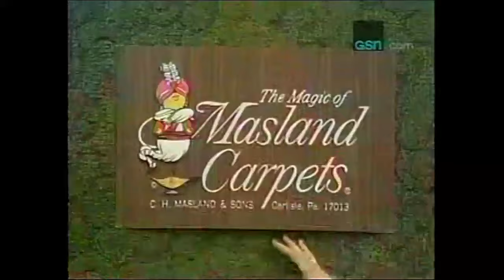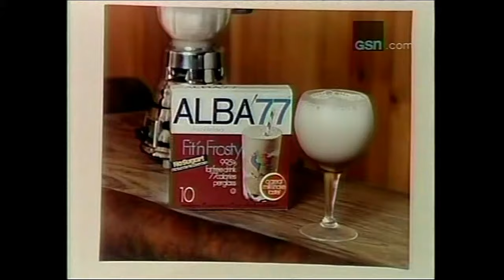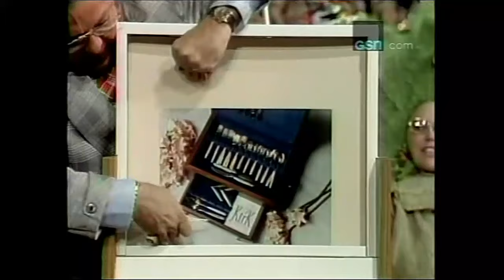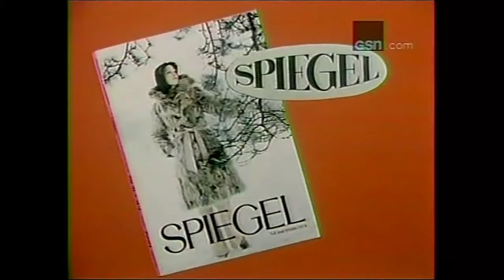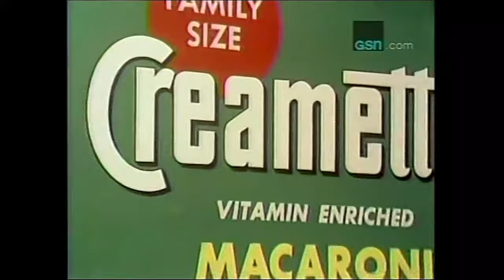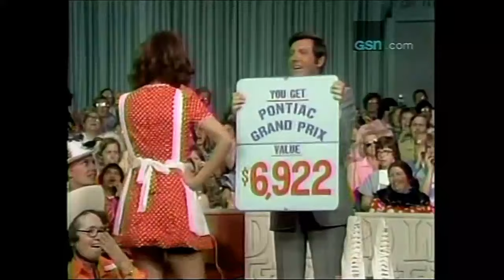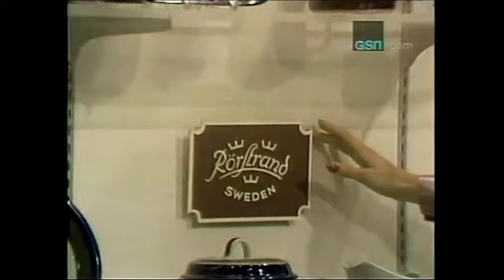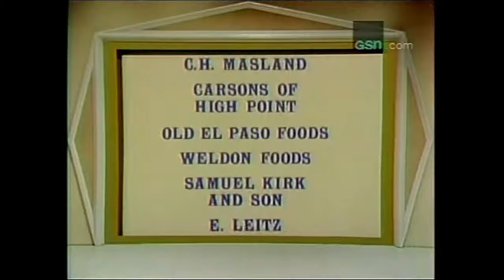Let's Make a Deal (SYN/1974): Big Deal-$9,600